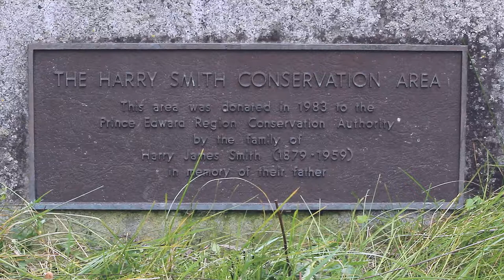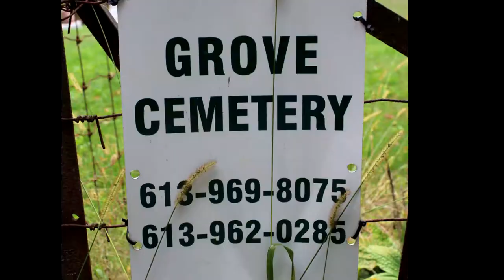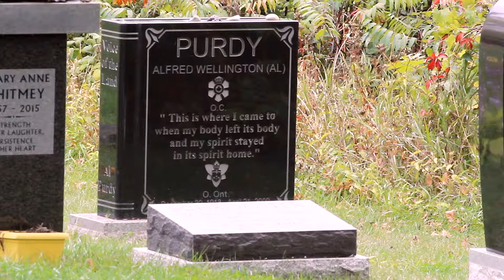The Final Resting Place of Al Purdy (Ameliasburgh, Ontario)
September 24, 2019: A visit to the last resting place of Al Purdy in Ameliasburgh Onatrio. Grove Cemetery is found next to a small lake in the Harry Smith Conservation Area.